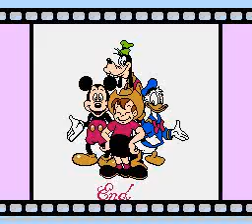Adventures in Magic Kingdom Part two: To end this doom doom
Pt 2 Gameplay of this game. According to Scottof83** Here you have it, Oh btw I hated the big thunder level (train.) *sigh...